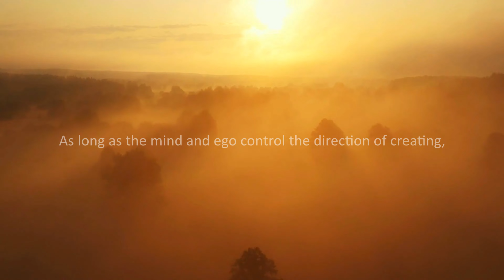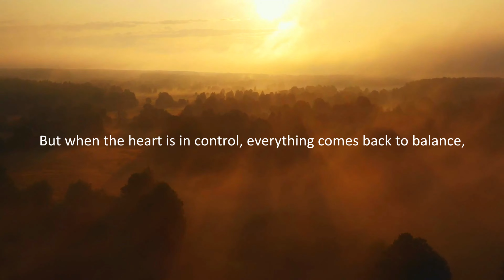AVOID Spiritual Ego Traps 🌟 Manifest from the HEART 💛 Alchemy 💛 The Lost Hermetic Principle: CARE 🌟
There is a crucial Master Key of Creation which unlocks all the other Universal Principles, but it is too rarely spoken about. Today, we uncover the secret behind this Lost, perhaps intentionally occulted Principle; the Eighth Hermetic Law. In this video, we're going to explore the lost 8th Hermetic Principle, the Generative Principle of Creation. This principle is the key to unlocking the secret teachings of all ages and understanding the True Law of Attraction.

Through consciously applying the Universal Principles into our everyday lives we gradually develop a deeper understanding of the ultimate truths behind the veil of the holographic reality we live in, but we need to realize that the mind lives in duality.

Because of this dual nature both of ego and of mind, anything we manifest through them will inevitably also bring about its opposite: Anything created in duality will manifest as duality.
With the words of Drunvalo Melchizedek: "We need to begin to live and create within our hearts rather than live and create from our minds. As long as the mind and ego control the direction of creating, there will always be problems in the outer world, for the ego thinks only of itself and lives in duality. But when the heart is in control, everything comes back to balance, for the heart feels and knows only the oneness of life."

According to Mark Passio, the 8th Principle of Natural Law, also known as The Lost Principle, is the One Law that binds all the other seven Principles together and protects their creative capacity.
This encapsulating Principle is the container inside which all the other principles lie. The seven Principles can be represented through sacred geometry: with the seven overlapping circles, encapsulated by the eighth circle, the eighth Principle, all together forming the Seed of Life.

The eighth Principle is like a shell of this seed – if the shell is removed or broken, the seed loses its vital, generative energy. Once we think about the eighth principle in this way, we will understand why it is of such vital importance and why it is called The Generative Principle of Creation.

This Generative Principle is strongly connected with Care and Appreciation. Its seat and driving force is NOT our mind but our Heart. Becoming aware of this Principle, encapsulating all other Hermetic Principles, we are invited to be both discerning and intentional about the focus of our Attention. Through Focused, Appreciated Attention we allow ourselves to reap the benefits from those aspects of life that we value the most.

Whatever we give our attention to, will grow. The Lost Principle is governed by the dynamic of Care – what we care enough about to pay attention to, to spend our time on, to manifest into our reality. What we care about on a day-to-day basis acts as the underlying driving force of our thoughts and actions – what we care about becomes what we think about and how we behave. With that in mind, it is important to note that what we truly care about is not generated in our mind, but in our heart, the heart is the one center that is ultimately generating our soul’s physical experience.

Understanding that what we care about is ultimately what manifests in our physical world can help us shift from passively to actively engaging with life. We have a choice when it comes to focusing our attention and this awareness enables us to become the ones shaping our experiences.
When we actively tend to anything – it could be a plant, a pet, a room, or a core value that is most important to us – it is likely to flourish. The Eighth Principle invites us to consciously decide on aspects of our life we wish to bloom, to actively engage and focus our attention on what we wish to grow, while at the same time releasing our expectations and possible subconscious resistance by cultivating appreciation for all the blessings we already have in our life. As Abraham Hicks would say; once we send a strong signal to the universe, a clear vibrational frequency matching the frequency we wish to manifest, the next step is to step aside and let the miracle unfold. So, tend to it, care for it, spend your time and focus on it, but don’t hold onto it, don’t try to grasp it. The latter is most easily done by cultivating a deep sense of gratitude for everything that is already unfolding in the Here and Now.

Last but not least, we should make sure that what we say we care about is genuinely reflected in our actions. Our thoughts, words and deeds should be in unity. That is what Unity Consciousness is: it’s Thoughts, Emotions and Actions unified. The heart or Care should come first, next is the mind or Knowledge and last should be the guts or Action.

“True Hermetic Transmutation is a Mental Art”
-The Kybalion

33rd degree knowledge,secret teachings,unity,gregg braden,manifesting through the heart,school of remembering,Sacred Geometry,Seed of life,Flower of Life